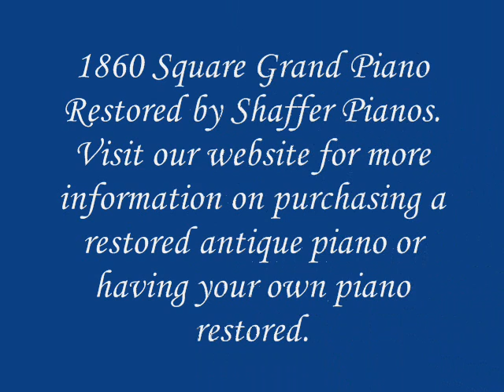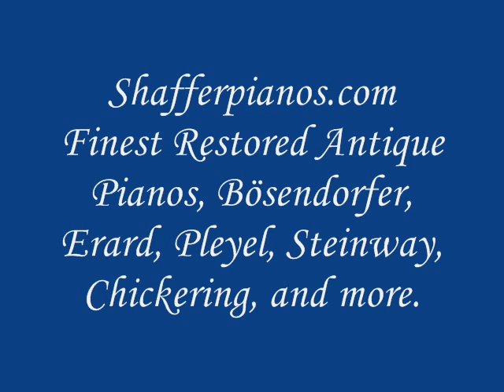1860 Square Grand Piano Restored - playing Brahms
1860 Square Grand Piano
Restored by Shafferpianos.com
We have a large inventory of square grand pianos, concert grands, and upright pianos by Chickering, Steinway, Bösendorfer, Erard, Pleyel, Gaveau, Broadwood, Clementi, and others. Visit shafferpianos.com for more photos and sound files.